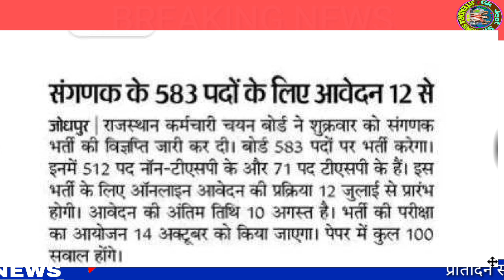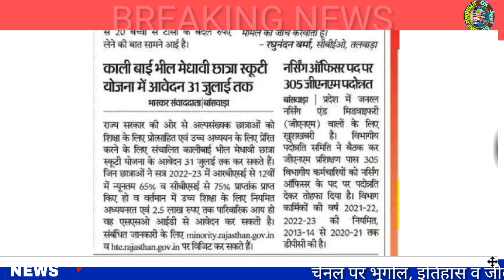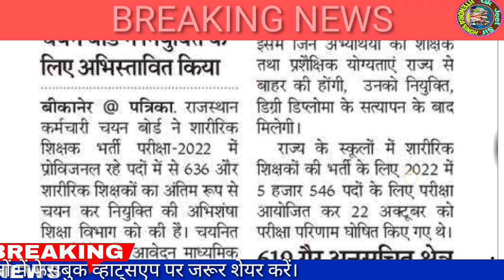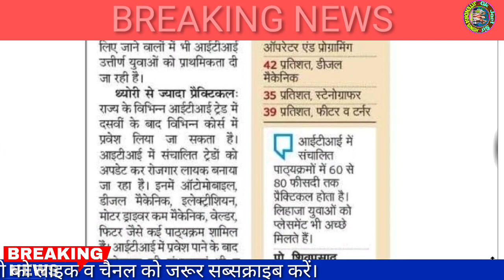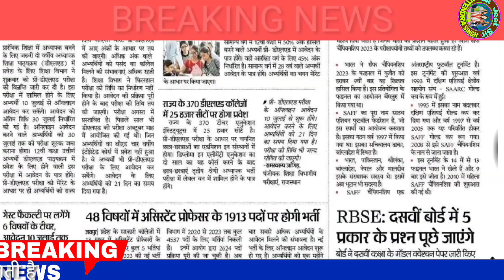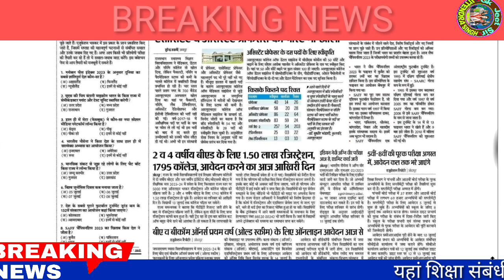शैक्षिक समाचार राजस्थान/Rajasthan Shaikshik samachar July 08,2023/Education news Rajasthan/News